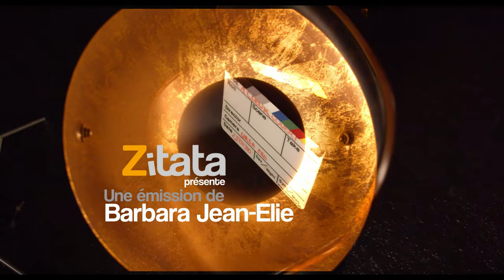A Coeur Ouvert - Yoni Alpha (Paille)